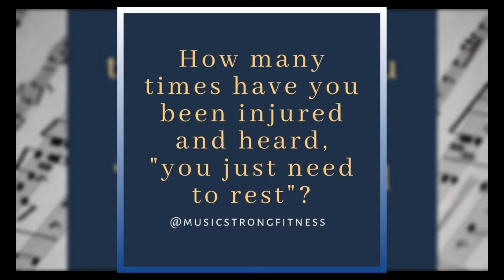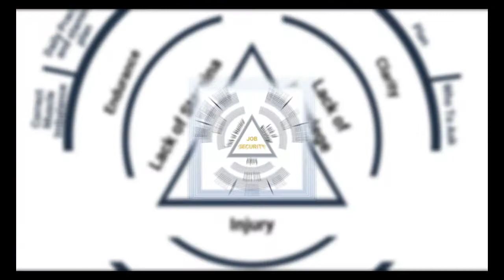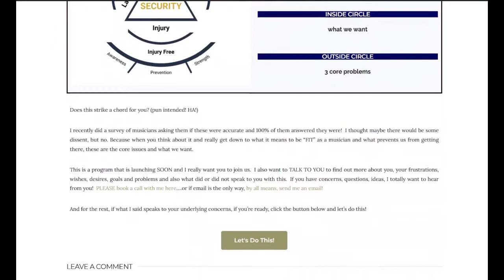“Taking Responsibility for Your Own Choices - Musical and Self-Care"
Pain is NOT ok, and it's NOT a sign of you being a "bad musician".
Many musicians are injured and many are playing in pain, and we have the studies to back it up, but it's time we stop blaming ourselves and ignoring pain and start taking responsibility for ourselves and our bodies.

In this episode of the Tuned and Strong podcast, Kelly Mollnow-WIlson, LMT, NKT3 and flutist joins Jen and Angela in unpacking the mindset around why we ignore pain as musicians and how she teaches her students to take responsibility for themselves.

Thank you to Kelly Jen and I on this episode of the Tuned and Strong podcast and our first in our series "Interviews with the Performance Health Committee". We are interviewing current members of the National Flute Association Performance Health Committee in this series.

As always, please like, share with another musicians and subscribe to the Tuned and Strong podcast wherever you get your podcasts - and if you're enjoying it, please leave us a good review so we can reach more musicians!

In 2012, Dr. Bronwen Ackerman, Professor of Biomedical Science at the University of Sydney, surveyed members of the eight professional full time orchestras in Sydney. 84% of the musicians had experienced pain that had interfered either with playing their instrument or participating in orchestral rehearsals and performances. 50% had pain at time of the survey. Another study, done in 2008 by the American Association of Physician Assistants, found that there was a 50-76% of musicians reported musculoskeletal injuries. In comparison, a 2009 study found that the injury rate for Cirque du Soleil artists was 9.7% compared to a 15.2% injury rate for NCAA collegiate women’s gymnasts.

Ackermann, B., Driscoll, T., & Kenny, D.T. (2012). Musculoskeletal pain and injury in professional orchestral musicians in Australia. Medical Problems of Performing Artists, 27(4), 181-7.

Heinan. M. (2008). A review of the unique injuries sustained by musicians. Journal of the American Academy of Physician Assistants. 21(4), 45-6, 48, 50.

Shrier, I., Meeuwisse, W.H., Matheson, G.O., Wingfield, K., Steele, R.J., Prince, F., Hanley, J., & Montanaro, M. (2009). Injury patterns and injury rates in the circus arts: an analysis of 5 years of data from Cirque du Soleil. American Journal of Sports Medicine. 37(6), 1143-9.

Precision Performance and Therapy

Kelly's Articles:
The Flute Examiner:

Kelly Mollnow-Wilson teaches is a licensed massage therapist and Neurokinetic Therapist Level 3 as well as being a certified Body Mapper. She teaches at Oberlin Conservatory.  Her "frankenflute" was altered by Alexa Still and the footjoint was modified by John Lunn.

Do you ever wish composers know the struggles we experienced while playing their pieces?

You know there are just some of those musical pieces that take a toll on your body? We love them but as in the case of our latest podcast guest, harpist Danielle Kuntz, the piece by Prokofiev she referenced just automatically is understood that you will develop tendonitis by the end of playing it.

Isn't it insane? Don't you wish composers knew how to better write for your instrument?

That's why she created THE TOOLBOX SESSIONS (And if you hurry you can still register It is a 3-day virtual summit designed to give you the tools you need to write for instruments & voices! From May 19-21, you'll get to join 12+ presentations on writing for specific instruments/voices (oboe, voice, harp, percussion, & more), taught by performer-educators who are passionate about collaborating with composers and arrangers. To have a $10 discount type the code TUNEDANDSTRONG22 on registration.